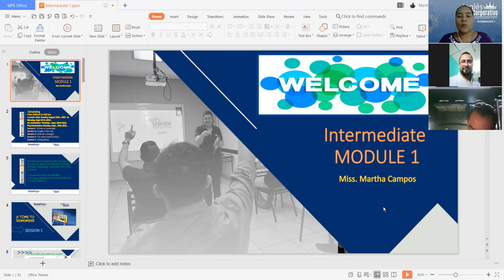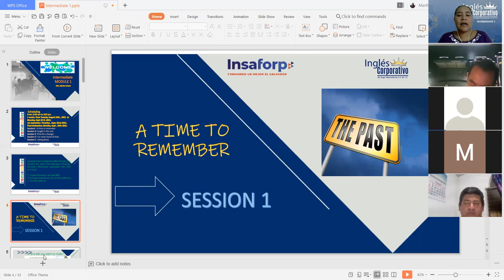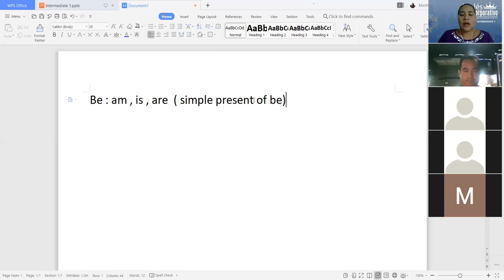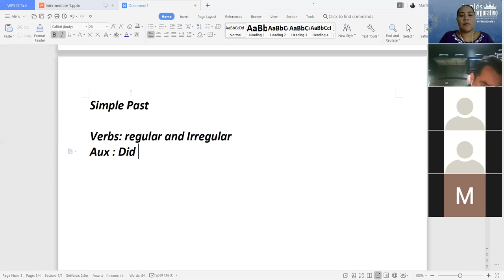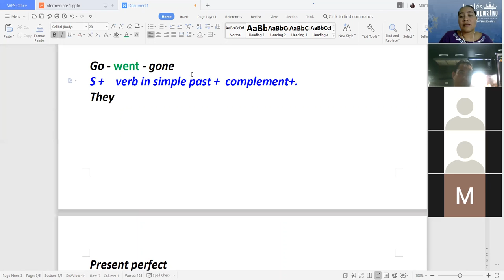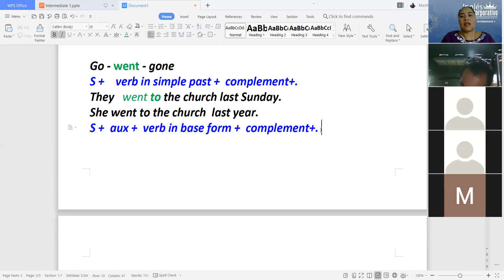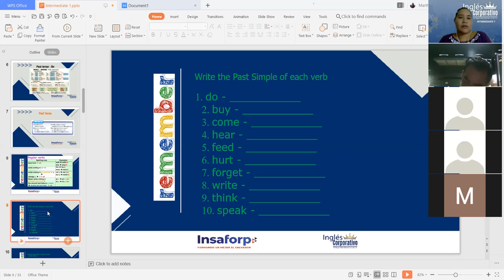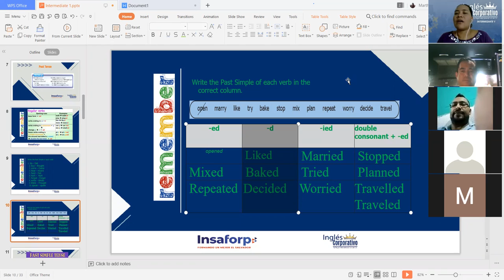Ingles Corporativo-A time for a change Simple Past - Day 1